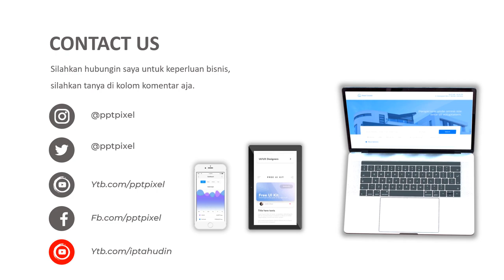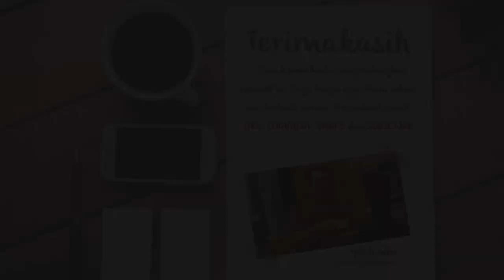Iklan Online shop, penjualan online, bisnis new normal, iklan menarik, strategi marketing, tas carri